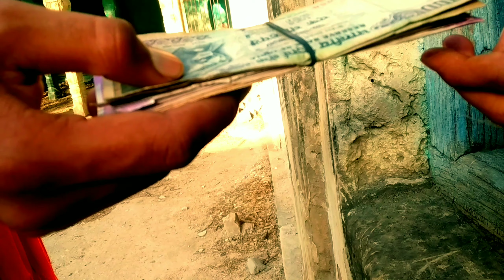BANG BANG || SHORT FILM || THE TOTAL TRACK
Hello friends this is our 2nd video to this channel.

Team. ---
VIJAY:- KARANU
ANKIT:- ARNU SETH
NIKESH
JAIPRAKAH

fun